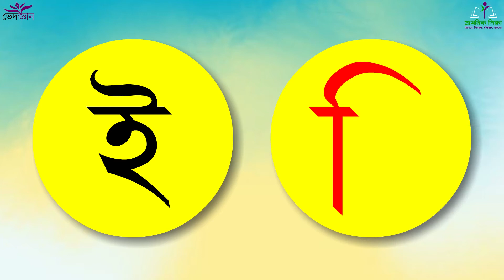Banan Sekho Hossoikar । বানান শেখা ই কার দিয়ে । শিশু শ্রেণী । বাংলা ভাষাজ্ঞান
▶ 🎦  "বানান শেখা ই-কার দিয়ে" । বাংলা ভাষাজ্ঞান । শিশু শ্রেণীর জন্য ।

✍ "ভেদজ্ঞান" পশ্চিমবঙ্গ সরকারের প্রাথমিক ছাত্রছাত্রীদের জন্য বিনামূল্যে অনলাইনে শিক্ষার জন্য তৈরি করেছে "প্রাথমিক শিক্ষা" নামের মাধ্যম।

✅ যারফলে বাচ্ছারা বিদ্যালয়েও শিখবে আর বাড়িতে বসেও শিখবে। খেলার ছলে তৈরি করা তাদের পড়ার ভিডিও দেখে ওরা শিখবে আর নিজেদের ভিত আরও মজবুত করবে।

🎬 ভিডিওটির নির্মাতা - সৌরভ সরদার
🖲️ কণ্ঠ দিয়েছেন - লতাবতী সরকার
🎤 সাউন্ড এডিটিং - সৌরভ সরদার
🎭 অ্যানিমেশন করেছেন - সৌরভ সরদার

☞ "ভেদজ্ঞান"- একটি অনলাইনে শিক্ষার মাধ্যম।
☞ "প্রাথমিক শিক্ষা" - জানবে, শিখবে, ভবিষ্যৎ গড়বে।